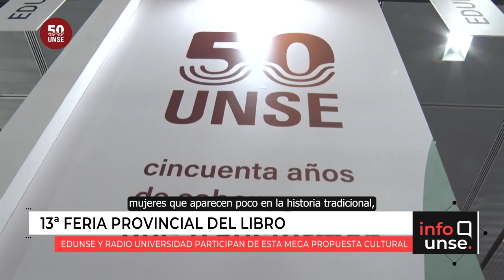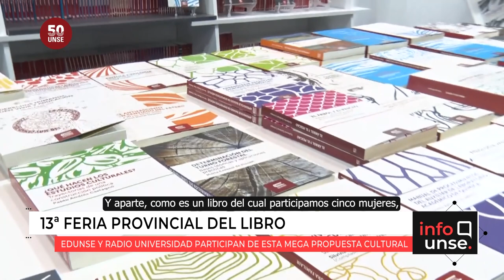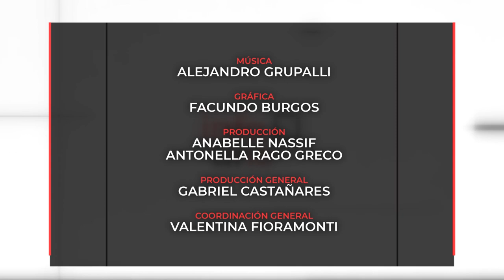INFO UNSE 27/10/2023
Hoy compartimos información sobre:

🔹 Celebraciones y homenajes en la Facultad de Ciencias Forestales por el mes de los jardines botánicos.

🔹 Radio Universidad y Editorial EDUNSE presentes en la 13ª Feria Provincial del Libro.